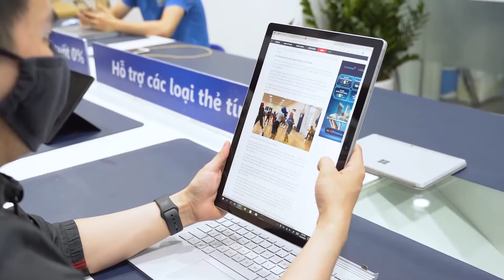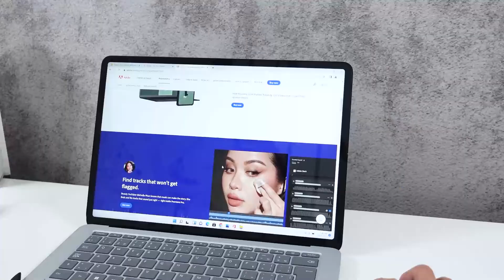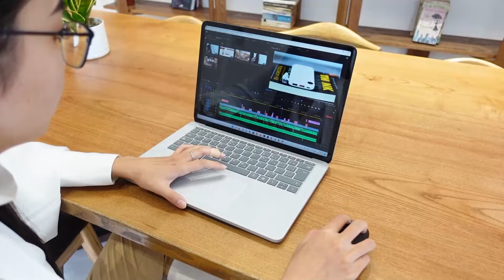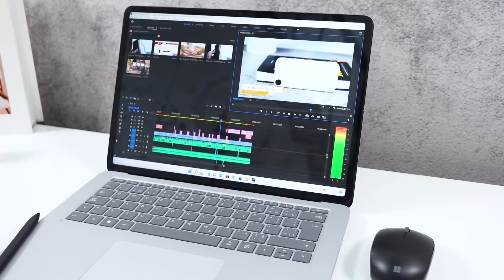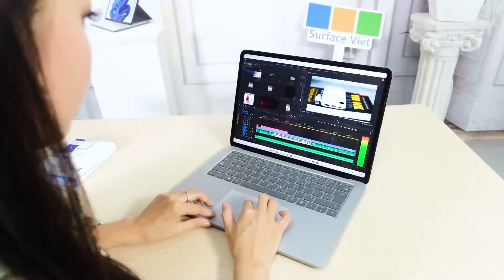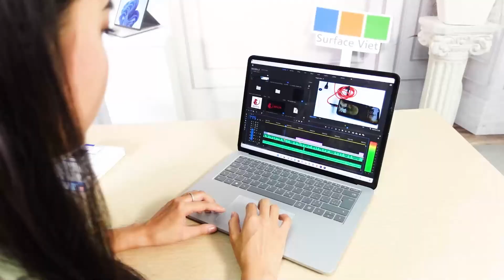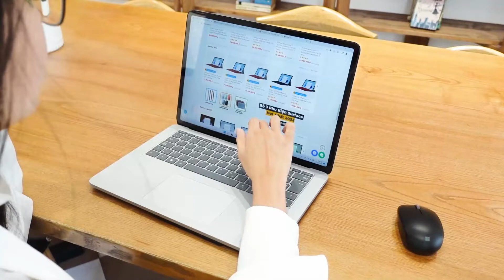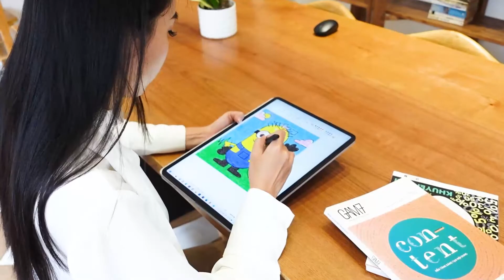Surface Laptop Studio - Review sau 1 năm sử dụng! Sang-xịn-đỉnh tạo cảm ứng sáng tạo làm việc!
Video: Surface Laptop Studio - Review sau 1 năm sử dụng thực tế ! Sang-xịn-đỉnh tạo cảm ứng sáng tạo làm việc!